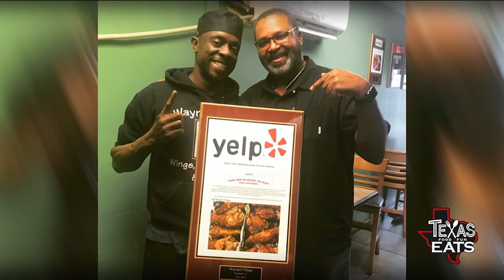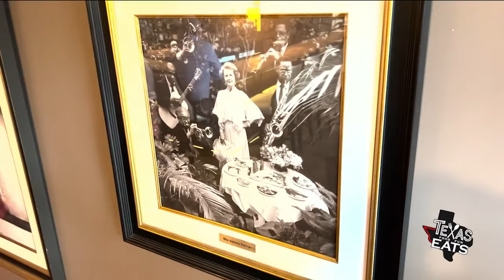Texas Eats: Dot Coffee Shop, Saltwater Grill, Wayne's Wings, Brennan's of Houston